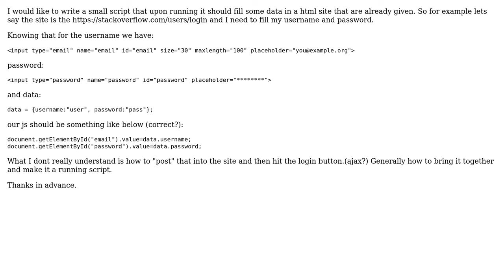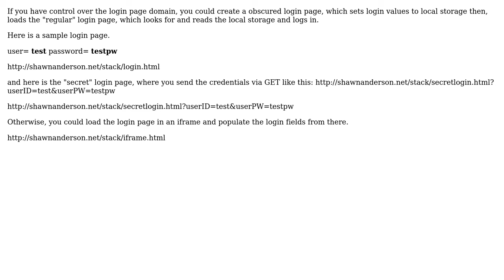Post login data to site with js (2 Solutions!!)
Post login data to site with js

With thanks & praise to God, and with thanks to the many people who have made this project possible! | Content (except music & images) licensed under CC BY-SA | Music | Images & others | With thanks to user Shawn user John James user GavinBrelstaff and the Stack Exchange Network Trademarks are property of their respective owners. You are responsible for your own actions.